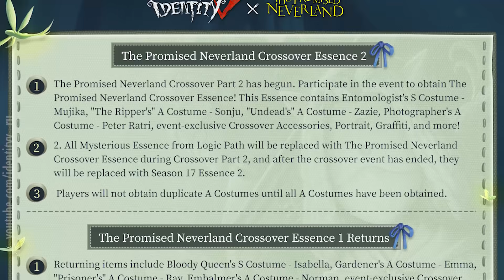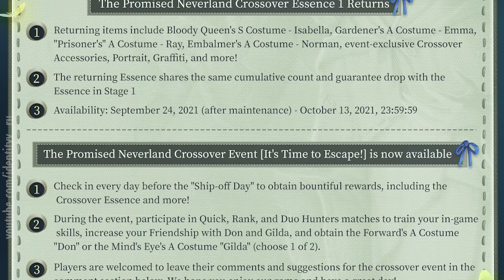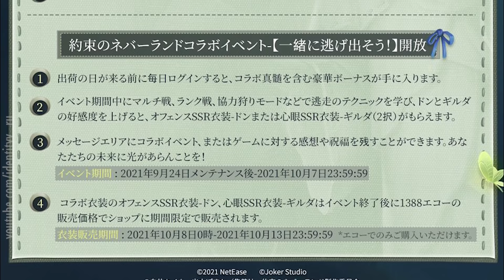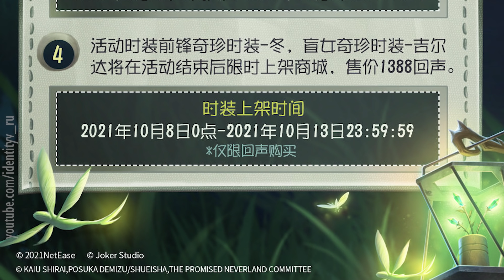Rules, Don & Gilda: Identity V х The Promised Neverland Crossover II